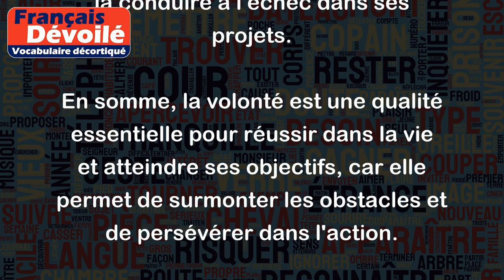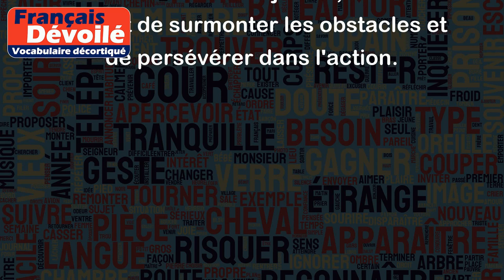Volonté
La volonté peut être définie comme la capacité de choisir et de persévérer dans l'action selon ses propres décisions. Elle représente donc la force intérieure qui permet à une personne de poursuivre ses objectifs malgré les difficultés et les obstacles qui peuvent se dresser sur son chemin.
Par exemple, une personne qui a une forte volonté sera capable de résister aux tentations d'une alimentation malsaine pour atteindre son objectif de perdre du poids. Une autre personne qui a une grande volonté sera capable de travailler dur pour obtenir un diplôme universitaire malgré les obstacles financiers ou personnels qui peuvent se présenter.
En revanche, une personne qui manque de volonté peut avoir des difficultés à prendre des décisions ou à persévérer dans l'action, ce qui peut la conduire à l'échec dans ses projets.
En somme, la volonté est une qualité essentielle pour réussir dans la vie et atteindre ses objectifs, car elle permet de surmonter les obstacles et de persévérer dans l'action.